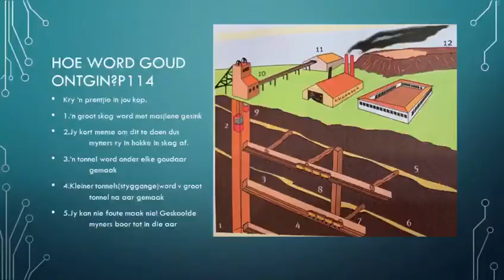Video 4 : Goudmynontginning